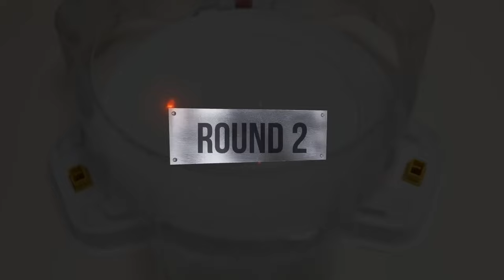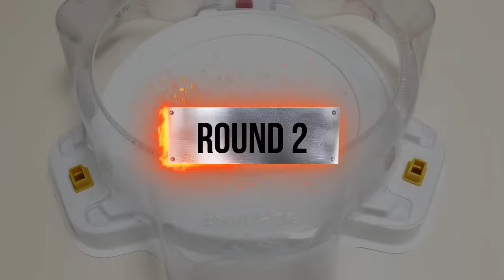【Mirage Fafnir VS ALL Beyblade Burst God Marathon】 ベイブレードバースト神 베이블레이드 버스트 갓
Beyblade X
Chrome Ryugu

Beyblade Burst
Beyblade X